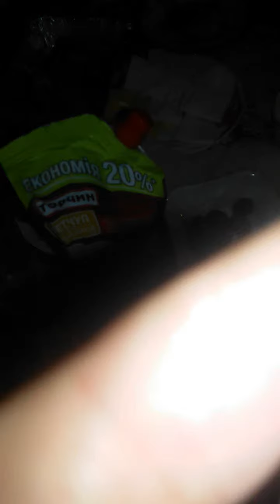День Рождения сестренки Кристинки 2015